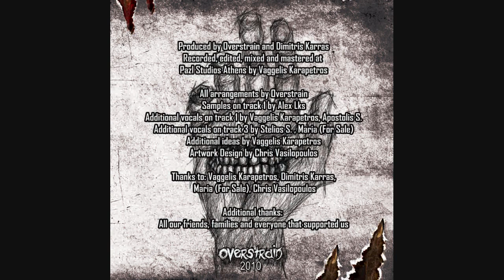Overstrain - For misery times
For misery times - Overstrain

Lyrics: Aristotelis S.
Album: Clone your view

Dazed by the fear of the years of mine
Clapping the death of my eyes
Laughing with my ugly cries
Teaching with my awful lies
Confusing all my friends tonight
Days of life and one of time
I don't know where I go

Calling my name for you
Try to forget what I've done
Stopping my life for you
I can't understand what I've done
Cry of life, for misery times
Touching the sky and don't you cry

Trying to forget my life
Passing in front of my eyes
Sleeping in a dream of lies
Drinking every night of my life

Take it after my last cry
My tears burning the sun
I think I can see Jesus
I want a gun with a bullet
I want to shoot myself